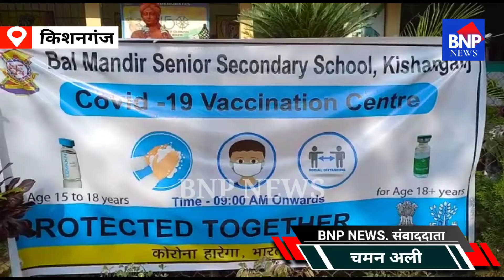बाल मंदिर स्कूल में लगा टीकाकरण कैंप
बिहार
लोकेशन. किशनगंज
रिपोर्टर .चमन अली

किशनगंज जिला मुख्यालय स्थित बाल मंदिर सीनियर सेकेंडरी स्कूल परिसर में 15 से 18 वर्ष के किशोर व किशोरियों के टीकाकरण के लिए कोविड-19 वैक्सीनेशन सेंटर बनाया । जहां आज छठे दिन 46बच्चों का वैक्सीनेशन हुआ वही 76 बच्चों का कोविड़ जांच की गई। टीकाकरण के लिए बच्चे काफी उत्साहित नजर आए और टीका लेने के उपरांत सभी किशोर किशोरी काफी खुश दिखे